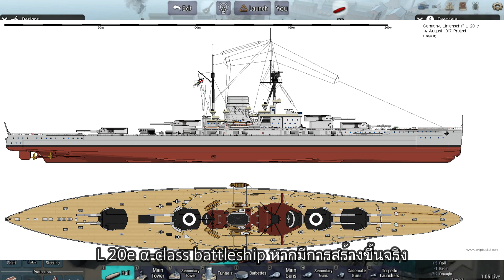Ultimate Admiral: Dreadnoughts - โปรเจกต์ L 20e a-class battleship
วันนี้ก็ได้กลับมากับเกมUltimate Admiral: Dreadnoughts โดยจะมาในโปรเจกต์ L 20e a-class battleship เรือชั้น Super-dreadnought battleship ของจักรวรรดิเยอรมันที่จะสร้างในปีค.ศ.1918 เพื่อตอบสนองกับเรือใหม่ๆของสหราชอาณาจักร ก่อนที่จะยกเลิกไปเพราะสงครามจบซะก่อน